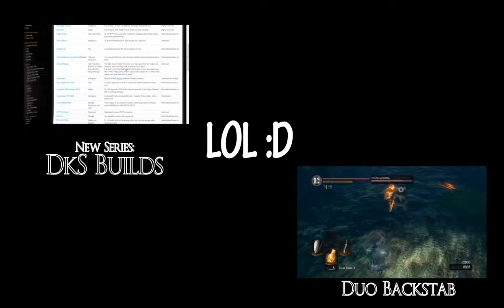Dark Souls - Double Invader Fail!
First a guy steps a bit too far, then i get lucky with timing XD